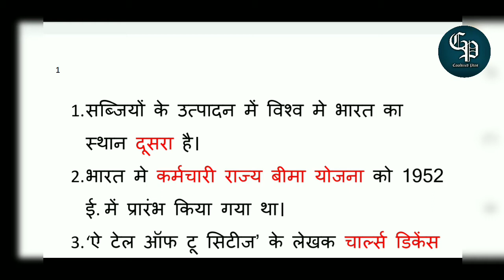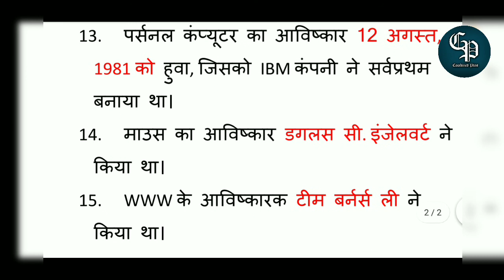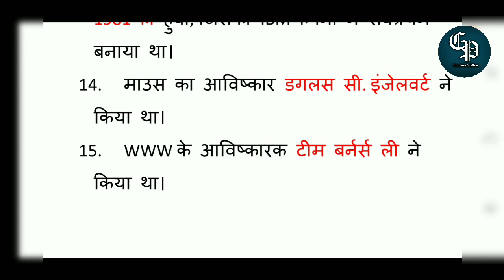Mix Gk Series Part-1 | Most Important Gk Questions | UPSC | Railway | SSC | New Batch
Aaj se hum mix gk series start kr rhe hai jo kisi v exam ke liye kafi important hai or daily by daily mai ea series ko upload krunga.
agr ap logo ko ye video pasand aaye to ese like or share kre.